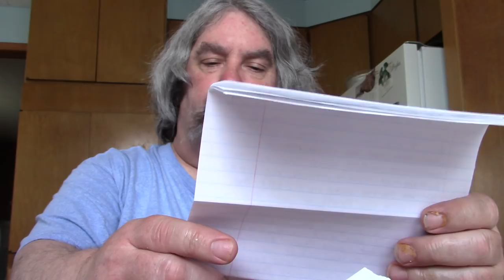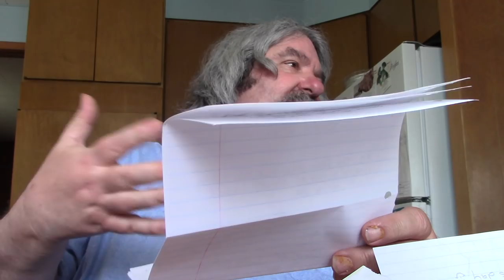ASMR Having Air Fryer Chicken Tenders/w Asparagus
Having Air Fryer Chicken Tenders For Dinner And Shouting Out Some Subs And Whispering

Timothy Birmingham-Youtube.com/btim50

Timothy Birmingham
P.O.Box 1225